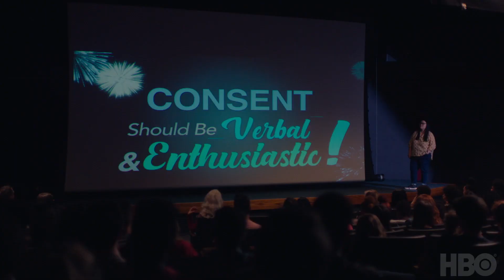Mrs. Fletcher (2019) "Official Trailer"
HBO presents Mrs. Fletcher, a dual coming-of-age comedy, exploring the impact of internet porn and social media on the lives of empty nest divorcée Eve Fletcher (Hahn) and her college freshman son Brendan (Jackson White). The series follows Eve as she reinvents her life to find the happiness and sexual fulfillment that’s eluded her in the past. Written and executive produced by Tom Perrotta, based on his bestselling novel. Coming soon to HBO.